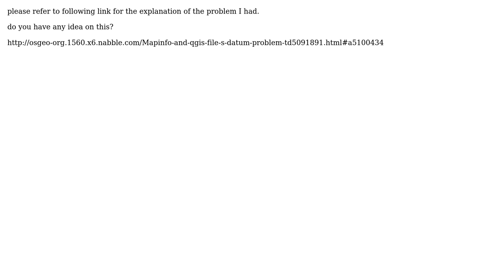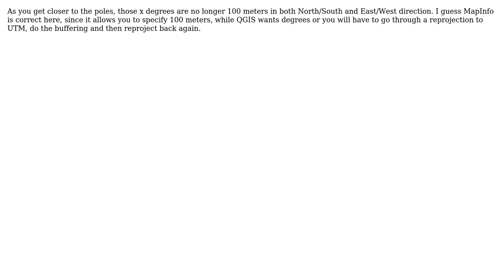GIS: Mapinfo and qgis file's datum problem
With thanks & praise to God, and with thanks to the many people who have made this project possible! | Content (except music & images) licensed under CC BY-SA | Music | Images & others | With thanks to user Uffe Kousgaard user nagellette and the Stack Exchange Network Trademarks are property of their respective owners. You are responsible for your own actions.